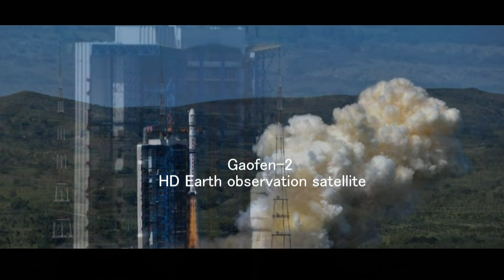China launches HD Earth observation satellite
A Long March-4B carrier rocket carrying the Gaofen-2 satellite flies in the sky in Taiyuan, capital of north China's Shanxi Province, Aug. 19, 2014. China successfully launched Gaofen-2, a high-definition Earth observation satellite, into orbit on Tuesday, according to the State Administration of Science, Technology and Industry for National Defense (SASTIND). It is China's most advanced high-definition Earth observation satellite, and is able to see a one-meter-long object in full color. It will be used for geographic and resources surveys, environment and climate change monitoring, precision agriculture, disaster relief and city planning. (Xinhua/Liu Chan)